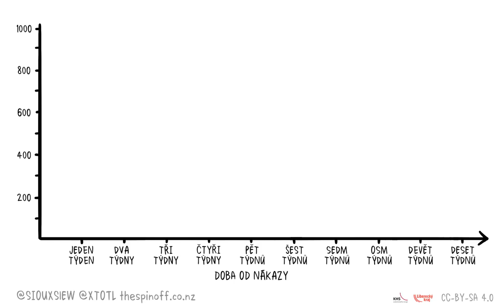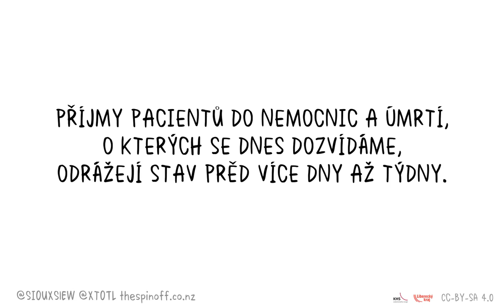Chovejme se zodpovědně a ohleduplně. Buďme trpěliví.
Ač je léto, dovolené a pohoda, z ministerstva zdravotnictví denně přicházejí varovné informace a nabádání k ostražitosti. Proč, když jsou denní přírůstky případů počítány na desítky či nižší stovky?
Třeba proto, že onemocnění COVID-19 tady pořád je, projevuje se již v různých variantách, které ohrožují různé skupiny populace a to skrytě, nečekaně a náhle, navíc častokrát s nemalými následky.
Proto je důležité dbát na osobní zodpovědnost, ohleduplnost a dodržování základních 5 R. My vám za to moc děkujeme!